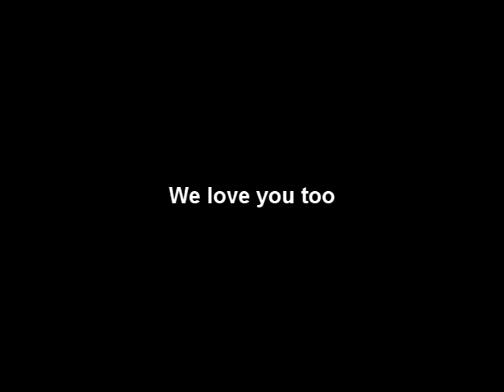barebones jacka%!#^ the finale (the one they didn't want you to see.)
Thank you guys for the support you've given us, It really means a lot to all of us at citadel that you've taken time out of your life to view our stuff, Honestly we're not here to make money like some other channels out there, we're out here giving you guys content to make you laugh for a change in these troubling times.

We really do hope you'll continue to support us and stick around plus give us some feedback on what we should improve, what you'd like to see and what you'd like NOT to see.

This IS the video EVERYONE wanted me to not upload, it has some disturbing aspects to it so be warned.